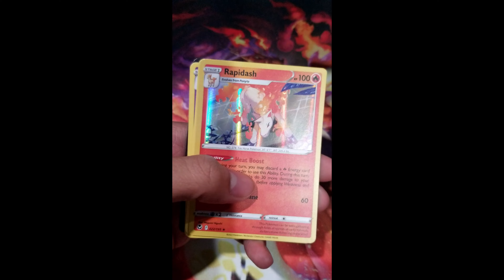Holo Rare Rapidash Card Pulled! Opening Silver Tempest Pokemon Cards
Buy Pokemon Silver Tempest Sleeved Booster Pack for Pokemon Trading Card Game(TCG) from GameStop